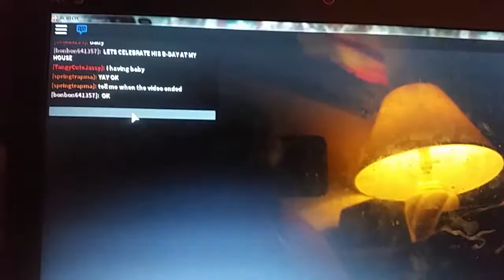Me and Matthew is playing roblox meep city w/buddy the dog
Matthews roblox name is Springtrapma and mines is bonbon 641357